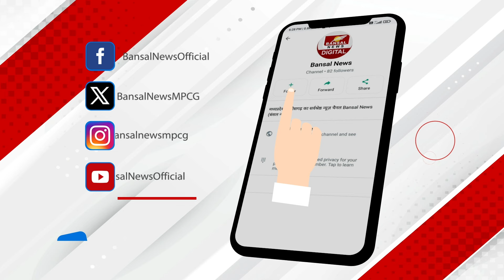अब हर सरकारी कर्मचारी का रिकॉर्ड होगा मेंटेन, नए सिरे से तैयार होगा MP कर्मचारियों का डाटाबेस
मध्यप्रदेश के सभी सरकारी कर्मचारियों के लिए एक जरुरी खबर सामने आई है.. दरअसल अब सभी सरकारी विभागों के कर्मचारियों को डाटाबेस नए सिरे से तैयार किया जाएगा... इसके लिए विभागों को अपने यहां के कर्मचारियों की जन्मतिथि, नियुक्ति तारीख, खाता नंबर, आधार नंबर अपडेट करना होगा.. आयुक्त कोष और लेखा ने इसके बैरे में सभी विभागाध्यक्षों को निर्देश जारी कर दिए हैं... निर्देश में ये जिक्र किया गया है कि आईएफ एमआईएस पोर्टल पर इन सरकारी कर्मचारियों का रिकॉर्ड मेंटेन किया जाना है. जन्मतिथि और जॉइनिंग डेट में बदलाव करने के लिए स्टैंडर्ड ऑपरेटिंग प्रोसेस (एसओपी) जारी की गई है.. निर्देश में ये स्पष्ट कहा गया है कि कर्मचारियों के सर्विस कार्ड मेंटेन करने का जमा कार्यालय प्रमुख यानी डीडीओ का है।